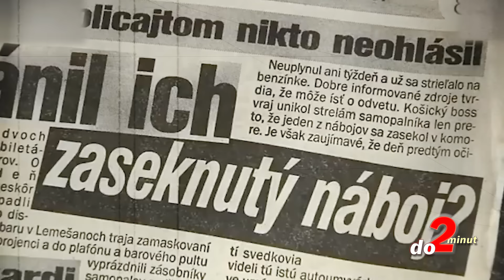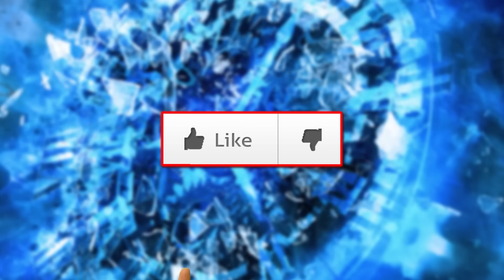TOP 5 největších českých a slovenských MAFIÁNŮ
Jak řádil Ivan Jonák za svého života v Discolandu Sylvie? Jak přišel k penězům vyhlášený kmotr František Mrázek? Jací zloduši řádili na východním Slovensku? Životy, ve kterých hrály peníze prim, a všechno ostatní šlo stranou. Nadvláda, které se obávalo široké okolí a tím pádem i respekt, který se míchal se strachem. Co všechno měly na svědomí obávané temné legendy podsvětí v Česku a na Slovensku dozvíte se v další topovce. TOP 5 největších českých i slovenských MAFIÁNŮ vám posíláme … a to jak jinak, než do 2 minut.

Získej výhody a bonusy:
PŘIPOJIT SE